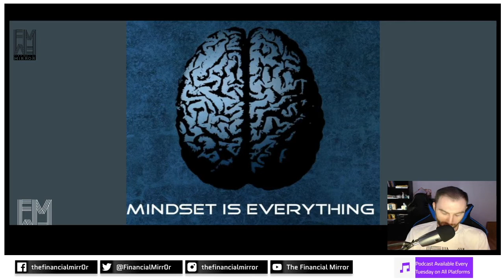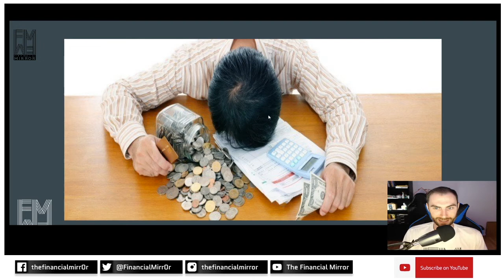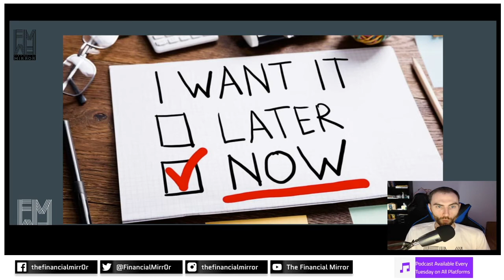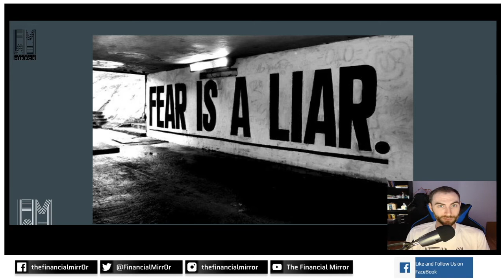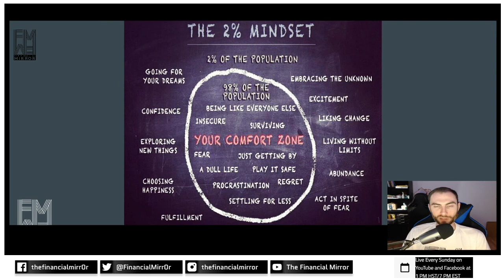4 Ways to Improve Your Mindset | Get Out Of Debt Series: Step 1 | The Financial Mirror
Today I am starting a 4 parts series that will walk you through the journey of getting out of debt. While getting out of debt can be challenging, take much longer than most would like, it is all so worth it in the end. While you may think that you don’t make enough money or will always be in debt, I want to show you that both of those thoughts are simply not true. For this first step in this journey, we are going to talk about how mindset plays such an important roll into when you will be out of debt. I am not only going to talk about why your mind can think about debt the way it does, but also how you can build the willpower to get you in the right mindset to fight through and accomplish your debt free journey.

If you are in need of a Financial Coach, don’t waste another day of being in debt, not planning for retirement, or simply wondering where your money went each month. Today is the day to take control of your finances and I can help, no issue is too big or too small.